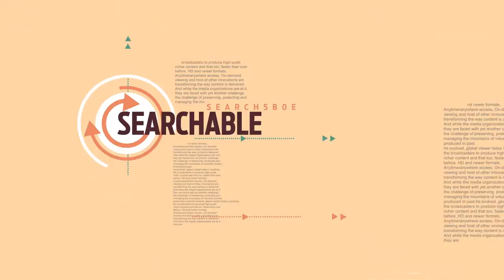Media Asset Management Services by MediaGuru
MediaGuru provides media management services to broadcasters and content owners, enabling them to access, share, and distribute their media assets within and outside the organization. This includes enterprise-class storage and metadata management for efficient retrieval, as well as workflows for content creation, management, and distribution.